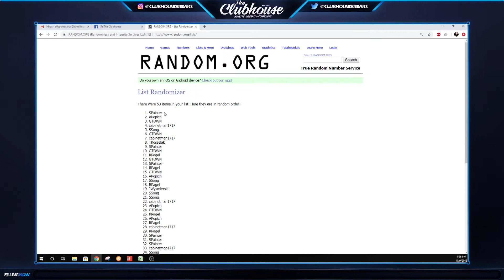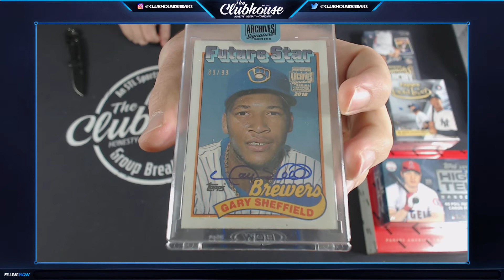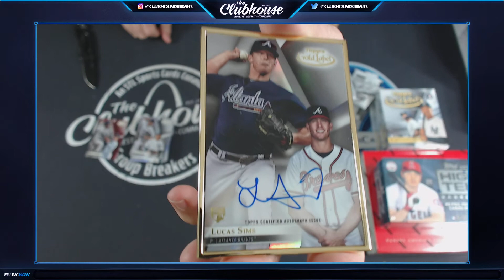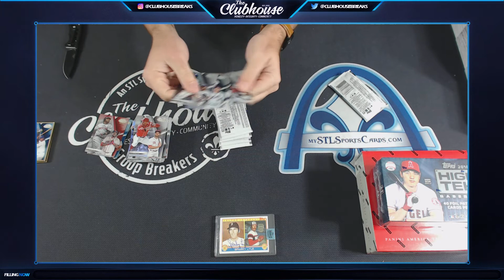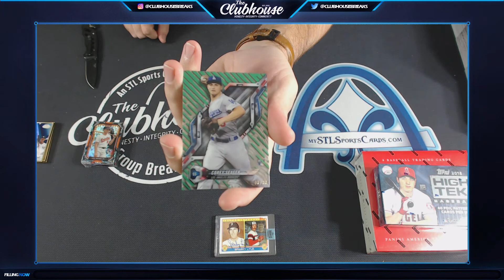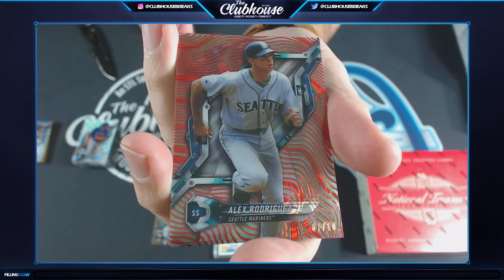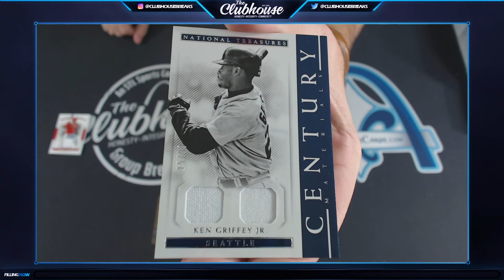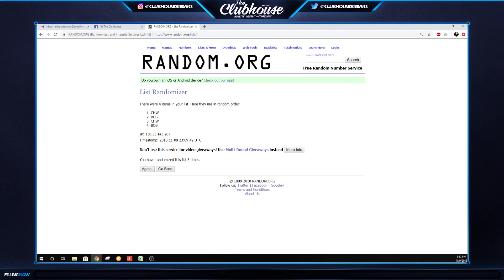2018 National Treasures, Gold Label, High Tek & MORE Baseball Group Break #3516